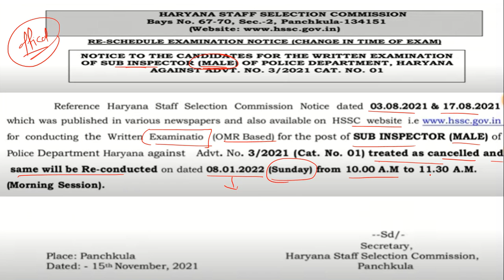Haryana Police Male SI Paper Cancel | Haryana Male SI Result 2021